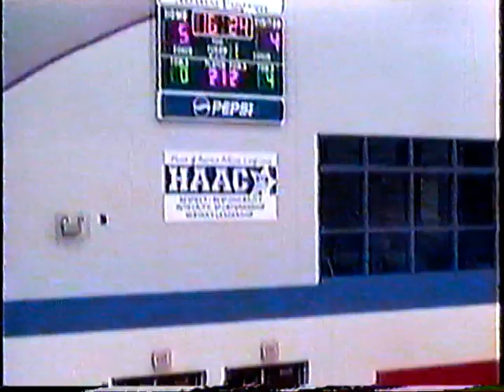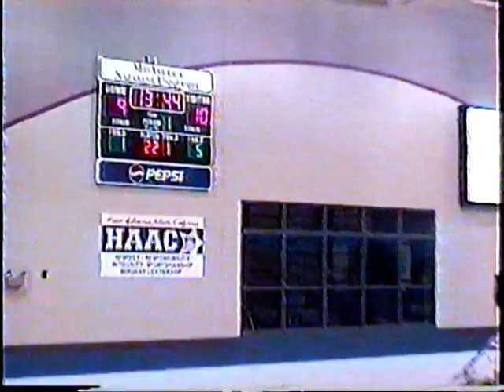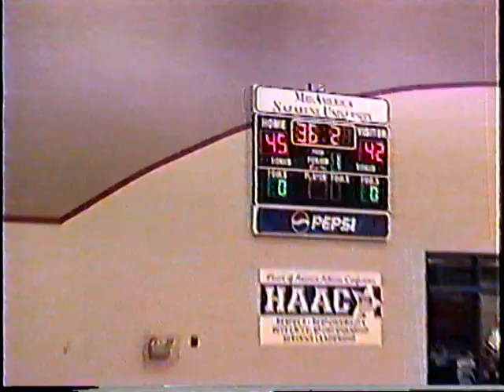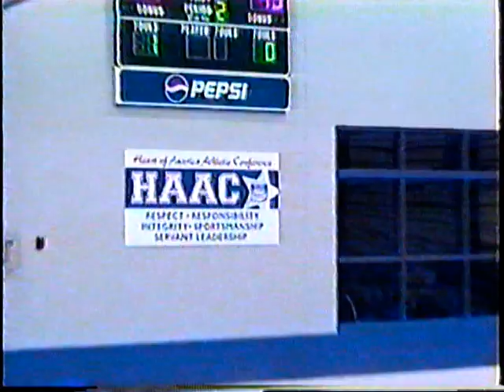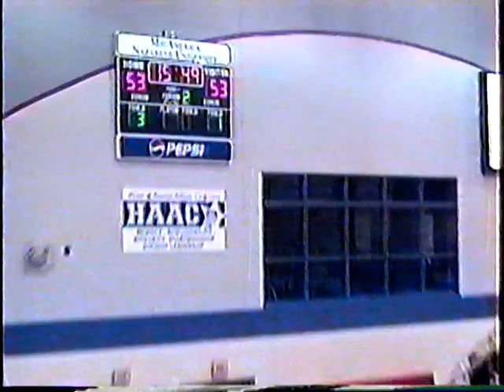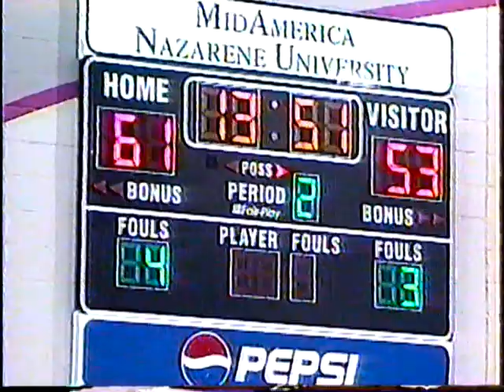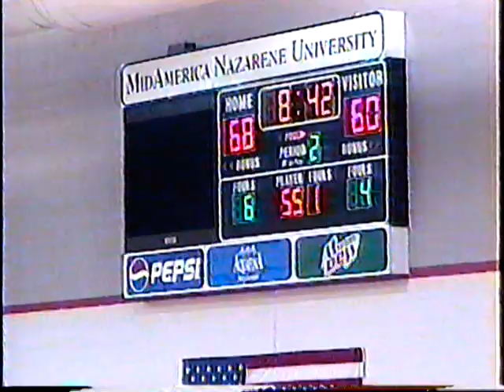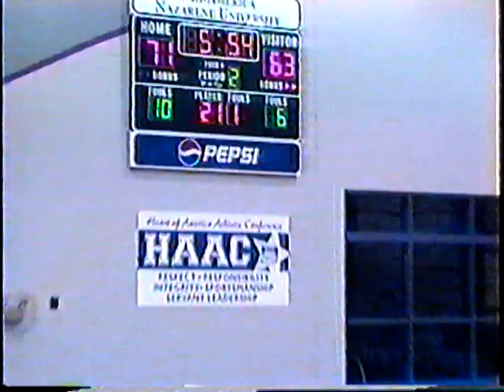MNU Men's Basketball 85 vs. Avila 76 2005-06 (pt. 1)